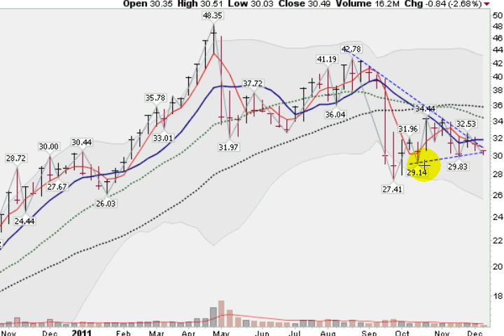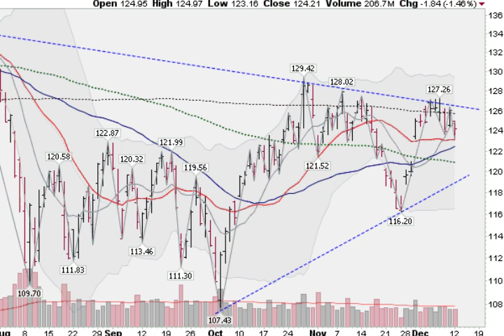GOLD SILVER SPYdr FORECAST (GLD SLV SPY) Dec 12, 2011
Gold breaks to the downside on a gap. Trader Mark (Mark Gordon) analyses the markets using his unique technical analysis and insights. Mr. Gordon offers stock picks and manages an online portfolio that you can trade along with.